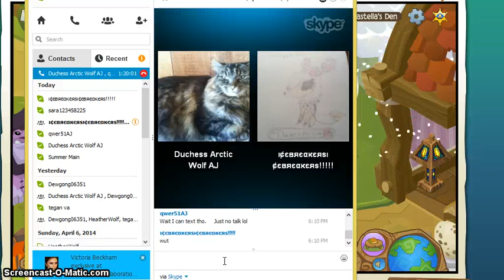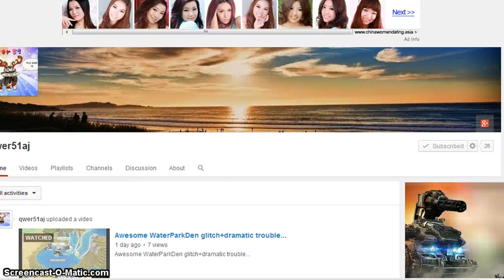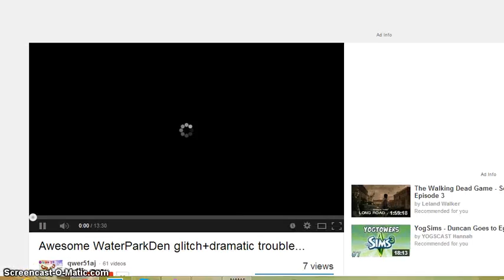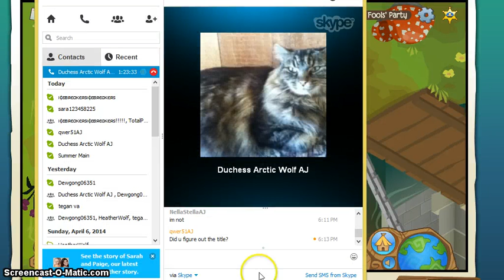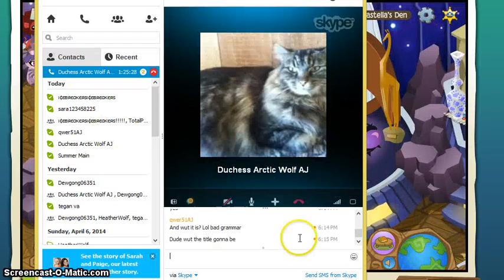Buddies drama on AJ?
Hey guys! Nella here with a weird drama video. Really i dont care much about drama but this one is quite special lol. Its really not my falut. Aj wont give me more than 100 buddy slots. So yea